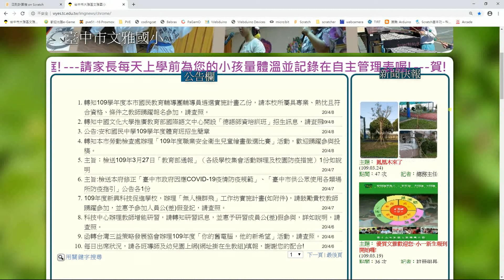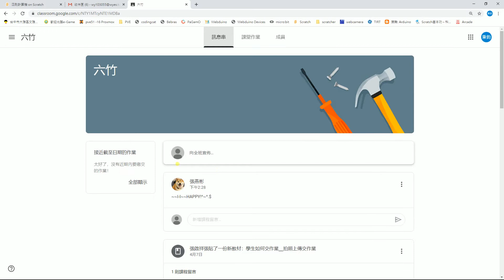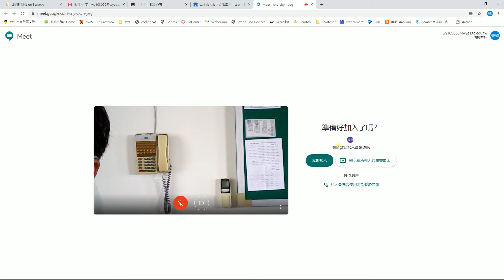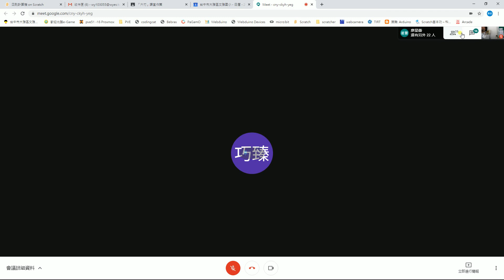線上教學 學生篇２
台中市文雅國小
meet
google
hangout